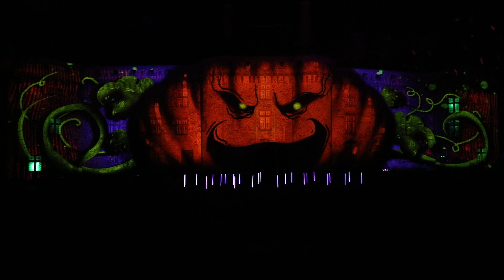Halloween 2021 Video Mapping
Vidéo Complète du Spectacle Mapping Son et Lumière sur le Château de Pompadour en Corrèze

Un Spectacle proposé par UTOPIA pour le Château de Pompadour

Conception Image/ Vidéo : Mathieu Constantien et Juliette Constantien

Directeur Technique : Thomas Constantien